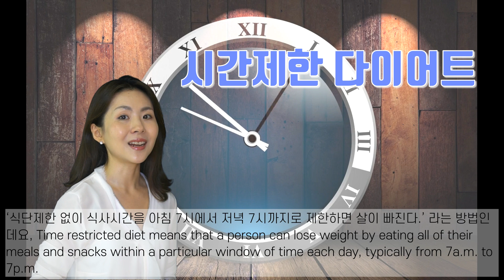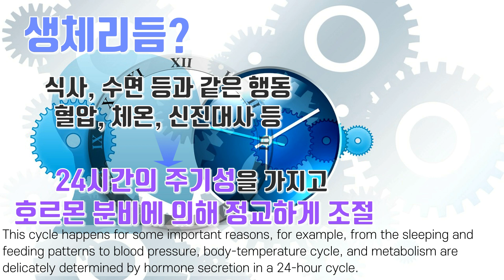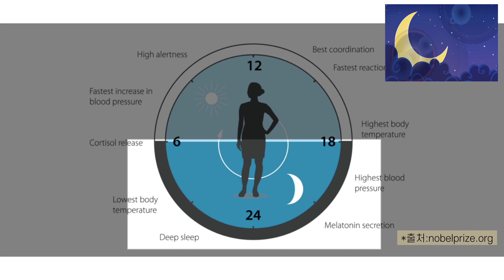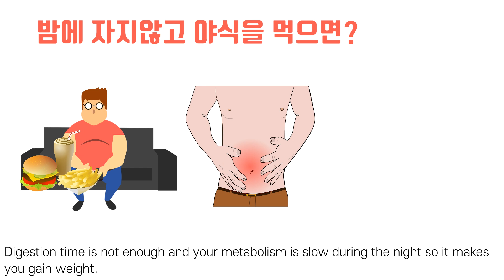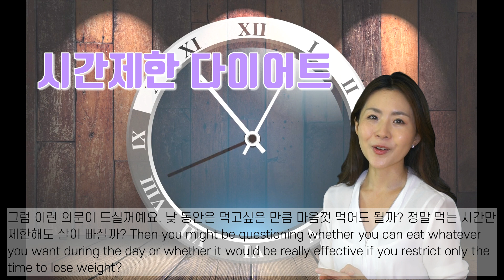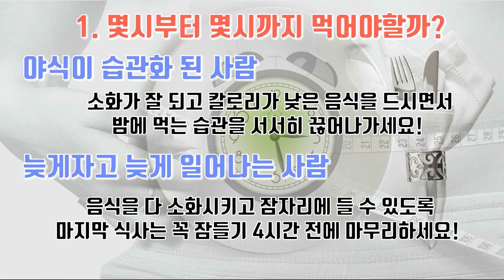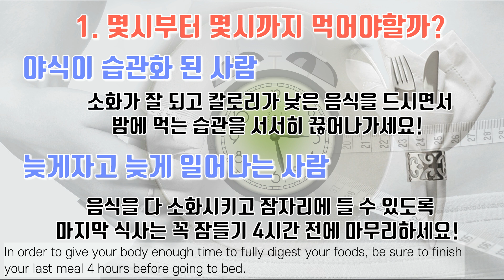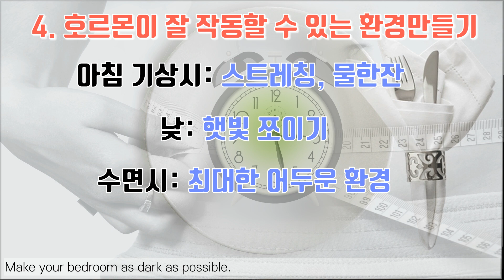다이어트 성공! 먹는 시간만 바꾸어도 살 빠집니다! 시간제한다이어트 소개와 활용법(Successful diet! Time Restricted Diet!)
시간제한 다이어트 소개와 활용법

다이어트 성공하고 싶으시다고요?
식사시간을 나의 생체리듬에 맞추세요!
그러면 여러분의 다이어트가 쉬워집니다!